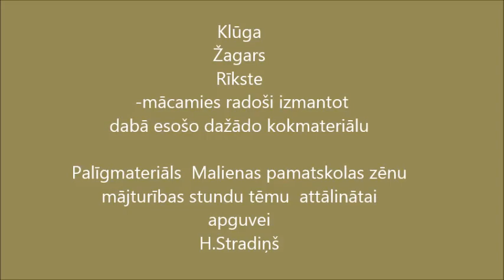Mājturības attālināta apguve zēniem- tēma- kokapstrāde- klūgas, rīkstes, žagari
Gandrīz bez instrumentiem, tik vien kā nazīti , auklu un interesi lietojot , tuvāk iepazīt mežu, sevi dabā, dabu sevī. Pavirpināt lokanu rīkstīti pirkstos, un savirpināt spontānu vai plānotu ornamentu. Safiksēt to sienot līkumu pie līkuma. Ja luste , noņemt miziņu, atkailināt un savienot. Reizēm, pat nevajag zināt rezultātu. Reizēm , ir labi priecāties par saskari ar materiālu- ar spēju to mācīties pārvaldīt. Un jāmaksā tikai ar laiku, ko veltīt .